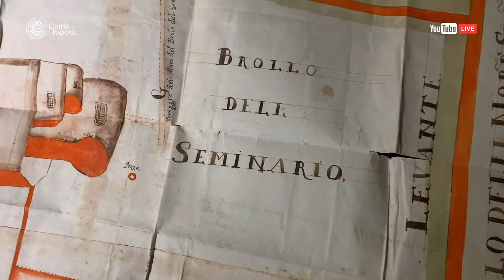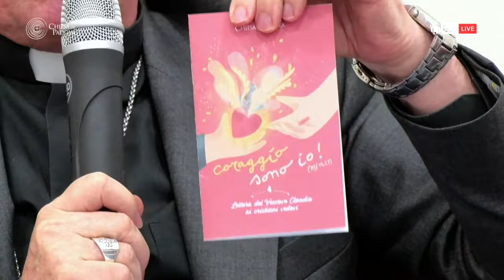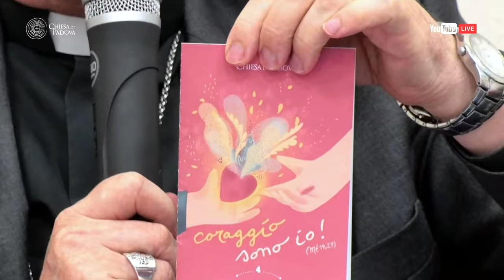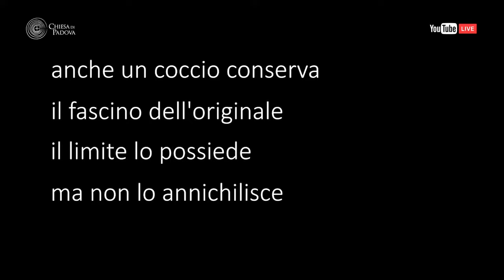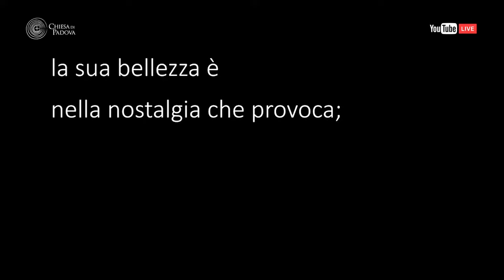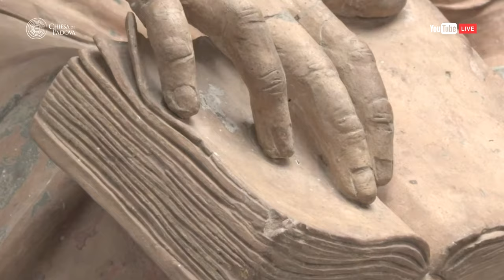Festa San Gregorio Barbarigo 2020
Anche la tradizionale festa del presbiterio padovano, nel giorno in cui la Chiesa celebra san Gregorio Barbarigo (18 giugno), grande vescovo per la Chiesa di Padova che proprio 350 anni fa (4 novembre 1670) aprì il nuovo seminario diocesano, a cento anni (29 dicembre 1569) dalla sua prima fondazione, ha fatto i conti con le disposizioni dovute alla pandemia. Così la festa che solitamente vedeva convogliare in Seminario i preti da ogni angolo della Diocesi per un momento di condivisione e per la celebrazione eucaristica, quest’anno si è svolto online, con una diretta di un’ora e mezzo dalla sede dell’Istituto San Luca per la formazione permanente dei preti. Un modo inconsueto che ha offerto però la possibilità di essere in comunione spirituale anche ai preti fidei donum delle missioni diocesane e ad altri che, diversamente, sarebbero stati impossibilitati a muoversi.

Collegati dalle proprie abitazioni o riuniti in piccoli gruppi i sacerdoti della Diocesi di Padova, che prima del momento on line hanno vissuto un momento personale di preparazione e preghiera; in “studio” il vescovo Claudio Cipolla (che quest’anno ha celebrato i 40 anni di ordinazione presbiterale), e altri due rappresentanti di “classi” che festeggiano importanti anniversari presbiterali: don Giovanni Battista Toniolo (50 anni di sacerdozio) e don Pierpaolo Peron (25 anni di sacerdozio); presente inoltre il professor Giovanni Ponchio, membro della presidenza del Consiglio pastorale diocesano. A condurre la mattinata don Raffaele Gobbi, direttore dell’Ufficio diocesano di Pastorale della Missione e moderatore del Consiglio presbiterale.